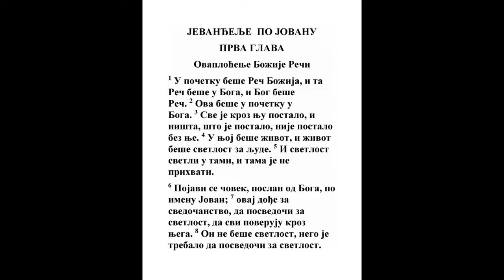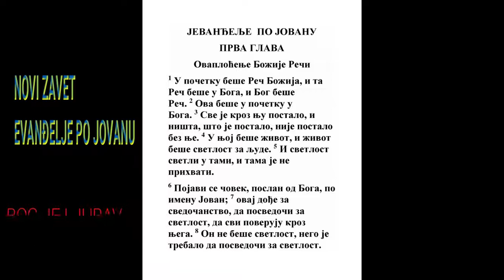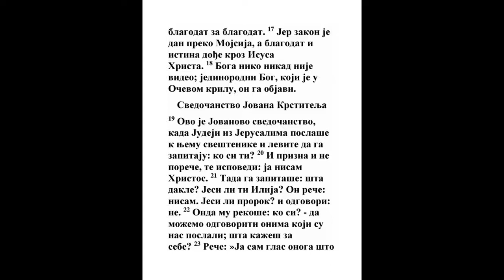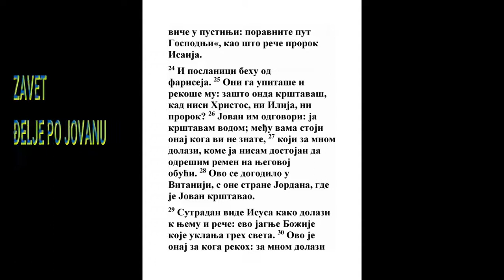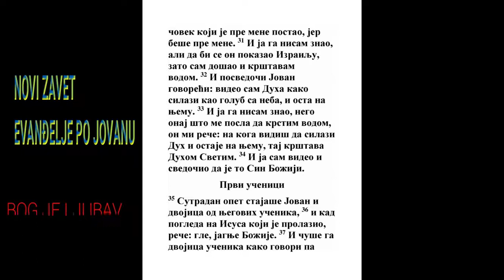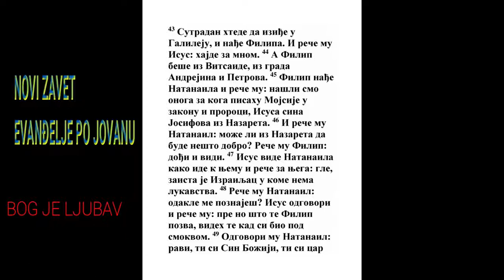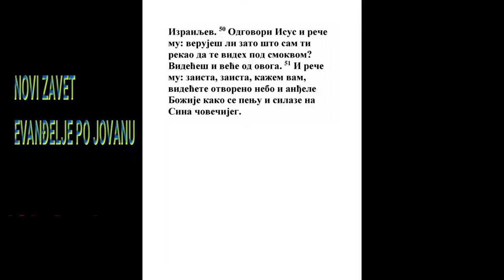EVANĐELJE PO JOVANU PRVA GLAVA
1 U početku beše Reč, i Reč beše u Boga, i Bog beše Reč.
Priče 8:30, Isa. 9:6, Zah. 13:7, Filip. 2:6, Otk. 19:13
2 Ona beše u početku u Boga.
Priče 8:30
3 Sve je kroz Nju postalo, i bez Nje ništa nije postalo što je postalo.
1 Moj. 1:1
4 U Njoj beše život, i život beše videlo ljudima.

5 I Videlo se svetli u tami, i tama Ga ne obuze.
Jn. 3:19
6 Posla Bog čoveka po imenu Jovana.
Mal. 3:1
7 Ovaj dođe za svedočanstvo da svedoči za Videlo da svi veruju kroza nj.

8 On ne beše Videlo, nego da svedoči za Videlo.
Dela 13:25
9 Beše Videlo istinito koje obasjava svakog čoveka koji dolazi na svet.
Isa. 49:6
10 Na svetu beše, i svet kroza Nj posta, i svet Ga ne pozna.
Ps. 33:6, 1 Kor. 8:6
11 K svojima dođe, i svoji Ga ne primiše.
Ps. 69:8, Lk. 19:14
12 A koji Ga primiše dade im vlast da budu sinovi Božiji, koji veruju u ime Njegovo,
Isa. 56:5, Rim. 8:15, 2 Pet. 1:4
13 Koji se ne rodiše od krvi, ni od volje telesne, ni od volje muževlje, nego od Boga.
5 Moj. 30:6, Jak. 1:18
14 I reč postade telo i useli se u nas puno blagodati i istine; i videsmo slavu Njegovu, slavu, kao Jedinorodnoga od Oca.
Isa. 40:5, Mt. 1:20, Mt. 17:2, Jn. 2:11, Rim. 1:3, Kol. 2:3, 1 Tim. 3:16, Jev. 2:14
15 Jovan svedoči za Njega i viče govoreći: Ovaj beše za koga rekoh: Koji za mnom ide preda mnom postade, jer pre mene beše.
Kol. 1:17
16 I od punine Njegove mi svi uzesmo blagodat za blagodaću.
Ef. 1:6
17 Jer se zakon dade preko Mojsija, a blagodat i istina postade od Isusa Hrista.
2 Moj. 20:1, Jer. 31:32, Lk. 14:6, Rim. 5:21
18 Boga niko nije video nikad: Jedinorodni Sin koji je u naručju Očevom, On Ga javi.
2 Moj. 33:20, Priče 8:30, Jn. 6:46, 1 Jn. 4:9
19 I ovo je svedočanstvo Jovanovo kad poslaše Jevreji iz Jerusalima sveštenike i Levite da ga zapitaju: Ko si ti?
Lk. 3:15
20 I on prizna, i ne zataji, i prizna: Ja nisam Hristos.
Jn. 1:8, Jn. 3:28, Dela 13:25
21 I zapitaše ga: Ko si dakle? Jesi li Ilija? I reče: Nisam. Jesi li prorok? I odgovori: Nisam.
Mal. 4:5, Lk. 1:17
22 A oni mu rekoše: Ko si? Da možemo kazati onima što su nas poslali: Šta kažeš za sebe?

23 Reče: Ja sam glas onog što viče u pustinji: Poravnite put Gospodnji; kao što kaza Isaija prorok.
Isa. 40:3, Jn. 3:28
24 I behu poslanici od fariseja,

25 I zapitaše ga govoreći mu: Zašto, dakle, krštavaš kad ti nisi Hristos ni Ilija ni prorok?

26 Odgovori im Jovan govoreći: Ja krštavam vodom a među vama stoji koga vi ne znate.
Mal. 3:1
27 On je Onaj što će doći za mnom, koji beše preda mnom; kome ja nisam dostojan odrešiti remen na obući Njegovoj.
Jn. 10:41
28 Ovo bi u Vitaniji preko Jordana gde Jovan krštavaše.

29 A sutradan vide Jovan Isusa gde ide k njemu, i reče: Gle, jagnje Božije koje uze na se grehe sveta.
2 Moj. 12:3, Isa. 53:7, Jn. 1:36, 1 Kor. 15:3, Gal. 1:4, Jev. 1:3, Jev. 2:17, Jev. 9:28, 1 Pet. 1:19, 1 Jn. 2:2, Otk. 1:5, Otk. 5:6
30 Ovo je Onaj za koga ja rekoh: Za mnom ide čovek koji preda mnom postade, jer pre mene beše.
Jn. 10:41
31 I ja Ga ne znadoh: nego da se javi Izrailju zato ja dođoh da krstim vodom.

32 I svedoči Jovan govoreći: Videh Duha gde silazi s neba kao golub i stade na Njemu.
Mk. 1:10
33 I ja Ga ne znadoh; nego Onaj koji me posla da krstim vodom On mi reče: Na koga vidiš da silazi Duh i stoji na Njemu to je Onaj koji će krstiti Duhom Svetim.
Jn. 14:26, Jn. 20:22, Dela 1:5, Dela 2:4, Dela 4:8, Dela 4:31, Dela 7:55
34 I ja videh i zasvedočih da je ovaj Sin Božji.
Jn. 10:41
35 A sutradan, opet, stajaše Jovan i dvojica od učenika njegovih,

36 I videvši Isusa gde ide, reče: Gle, jagnje Božije.

37 I čuše ga oba učenika kad govoraše, i otidoše za Isusom.

38 A Isus obazrevši se i videvši ih gde idu za Njim, reče im: Šta ćete? A oni Mu rekoše: Ravi! (koje znači: učitelju) gde stojiš?

39 I reče im: Dođite i vidite. I otidoše, i videše gde stajaše; i ostaše u Njega onaj dan. A beše oko devetog sahata.

40 A jedan od dvojice koji čuše od Jovana i iđahu za Njim beše Andrija, brat Simona Petra;
Mt. 4:18
41 On nađe najpre brata svog Simona, i reče mu: Mi nađosmo Mesiju, koje znači Hristos.

42 I dovede ga k Isusu. A Isus pogledavši na nj reče: Ti si Simon, sin Jonin; ti ćeš se zvati Kifa, koje znači Petar.

43 A sutradan namisli izići u Galileju, i nađe Filipa, i reče mu: Hajde za mnom.

44 A Filip beše iz Vitsaide, iz grada Andrijinog i Petrovog.
Jn. 12:21